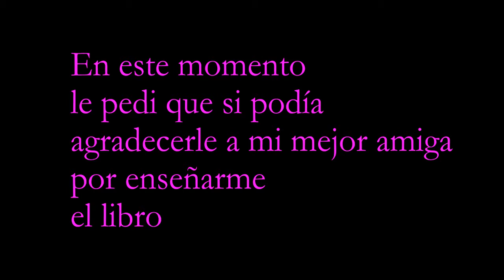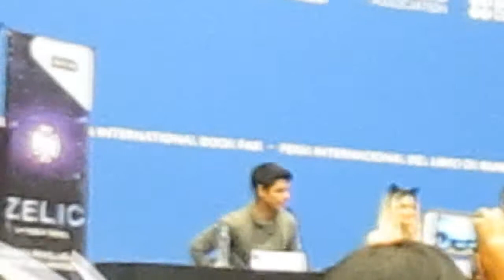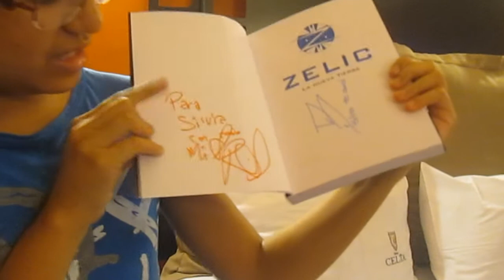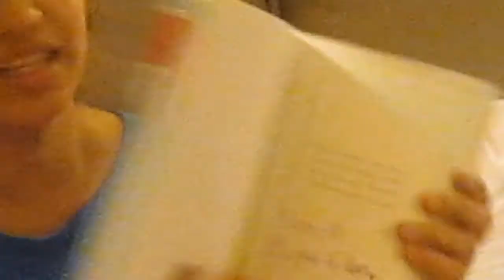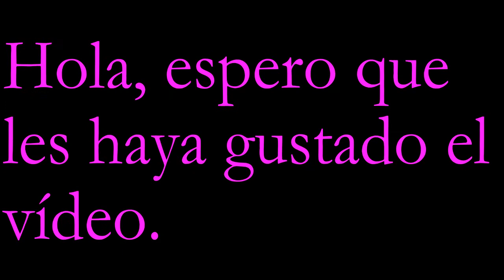BLOG: FIL Guadalajara 2015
Hola espero que les guste :3
Dejenme en los comentarios si fueron a la Fil y a que conferencias o libros compraron.